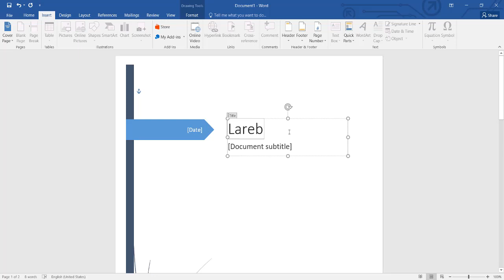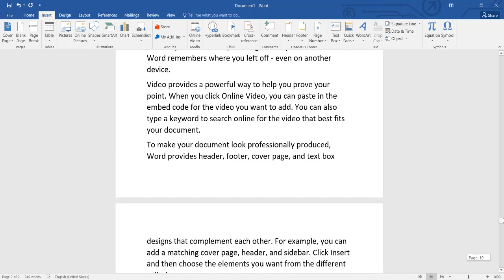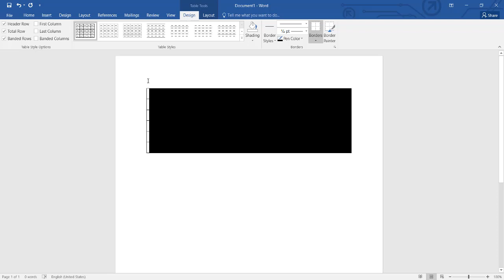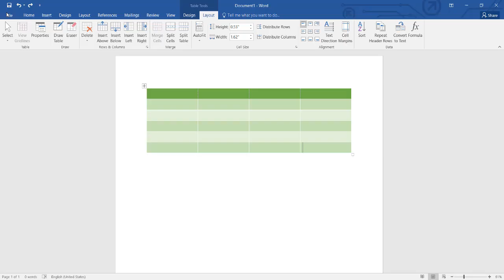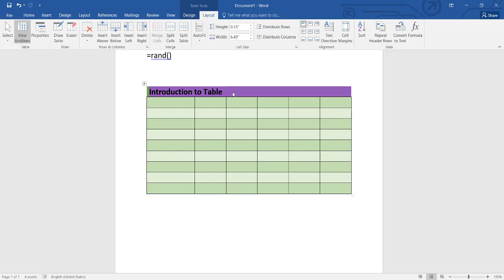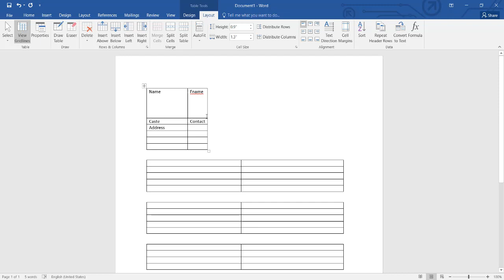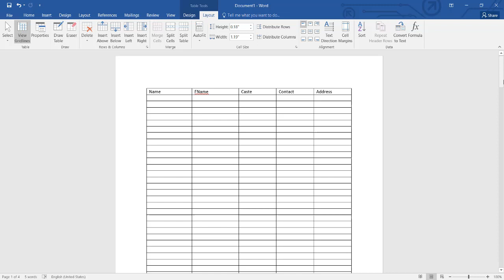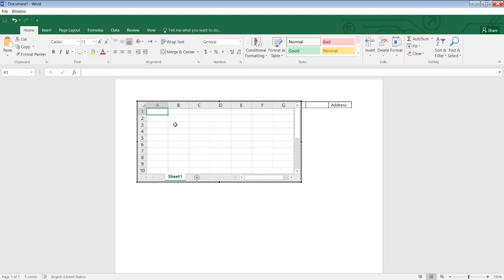MS Word Insert Tab - Deeply Explained Cover page and table All option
This Video Is For Those Who Are Interested To Learn MS Office Video Title " MS Word Insert Tab" I have Included In This Video cover page and table option.
In this video, we'll teach you how to use the Insert tab in Microsoft Word. If you're not sure how to use this feature, it's the easiest way to add a new paragraph or section on your document.